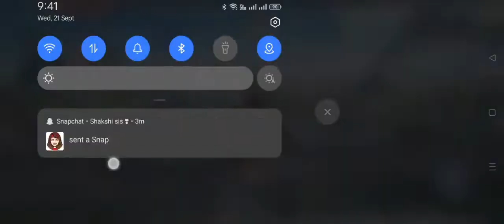MARVEL FUTURE REVOLUTION : Must play and enjoy guys